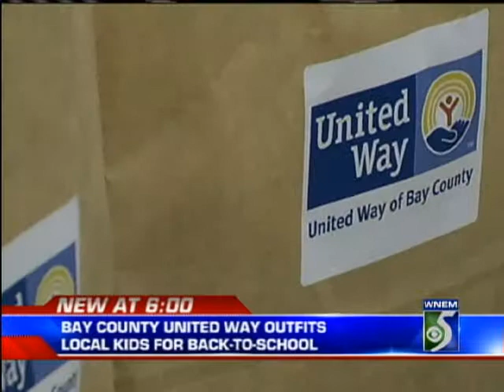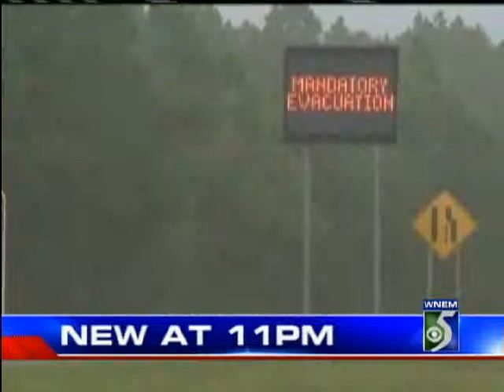C Block - WNEM TV5 News at 6 - Friday August 26, 2011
Producer: Meg Bodem
Editor: Michelle Galarno